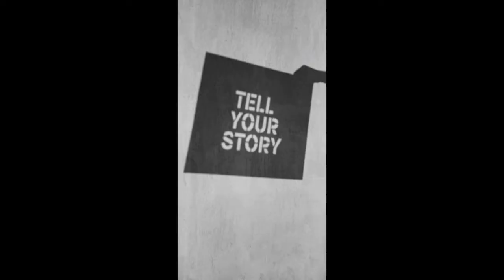FALL FORWARD FULL VISIONS BY DENZEL WASHINGTON PENNSYLVANIA GRADATION